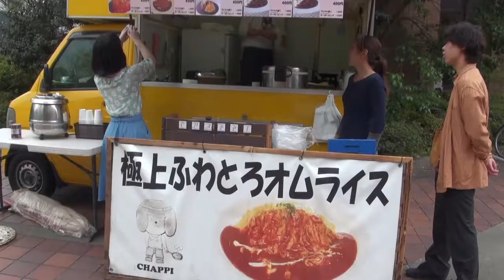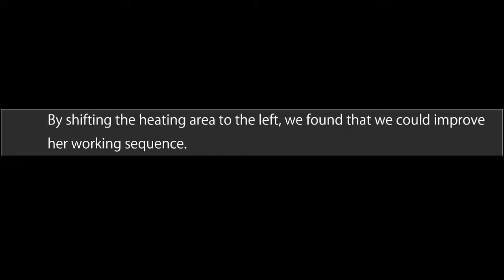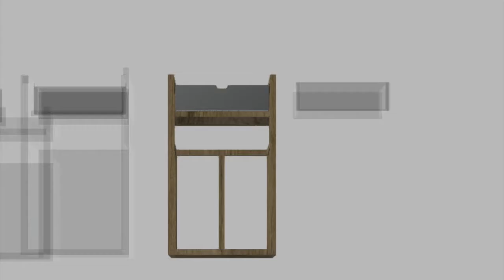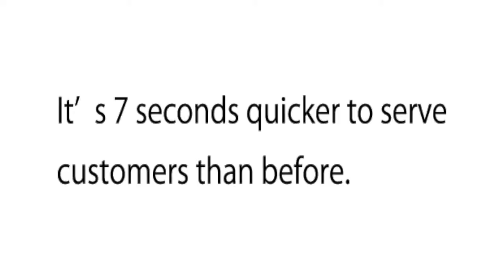Omelette serving for Tokunaga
Mrs. Tokunaga sells omelets with her husband. She tries to serve customers quickly but faces a few issues, so the Fixperts come up with some ideas to improve the system.

Fixperts: Yukiko Yamamoto, Mio Hatakenaka, Toki Sakurai
Fix Partner: Tokunaga Adusa
Educational institute: Koyoto Institute of Techology